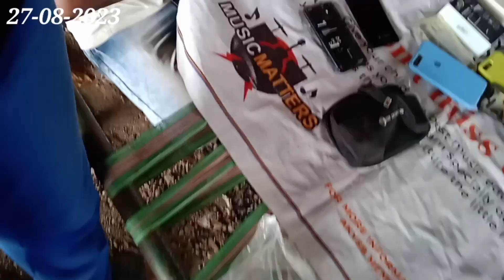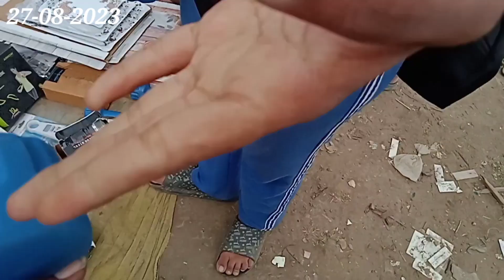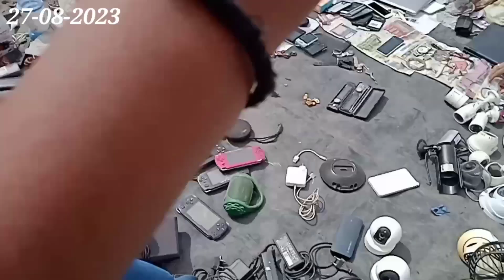सूरत शहर का सबसे सस्ता और सबसे बड़ा बाजार | Ravivar Bazar Surat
Hello friends

🙏🙏🙏મારા આ વિડીયોના માધ્યમથી તમને કોઈ કામની ચીજ દેખાડો તો પછી સંડે આવી શકો છો.  વર્ણનમાં લોકેશન નાખ્યું. 🙏🙏🙏

🙏🙏🙏मेरे इस वीडियो के माध्यम से आपको कोई काम की चीज दिख जाए तो अगले संडे आ सकते हैं। Description में लोकेशन डाल दियाहूं।🙏🙏🙏

🙏🙏🙏If you see something useful through this video of mine, then you can come next Sunday.  I have put the location in the description.🙏🙏🙏

hello friends Welcome back to my YouTube channel, Aabhi hum surat ke Ravivari market me aaye he. agar aap ko aise aur bhi video dekhna pasand aata he to comment me bataye dosto